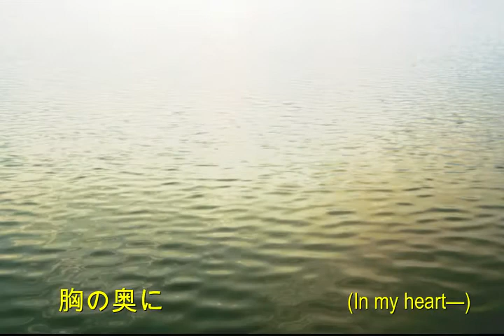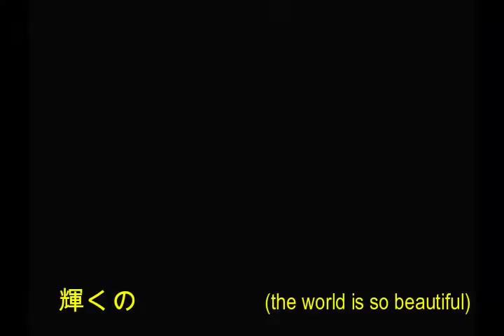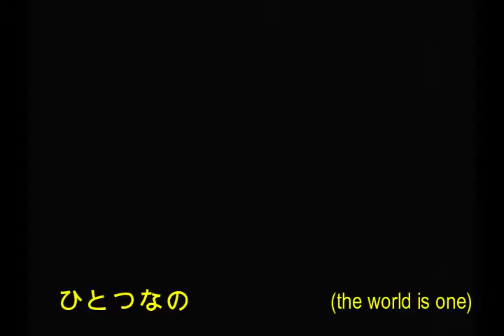Toi （トワ） by Private Use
An original song by Private Use, featuring Sumire Kawaguchi (vocal).

"Toi" has double meaning-- it is "you" in French, and "TOWA" in Japanese means "eternity."  You may relate it to your dearest ones, or GOD, Buddha, or whoever means important to you. With English subtitle.

PRIVATE USE （プライベート・ユース） is a Japanese amateur rock band. If you are a fan of the Beatles or other British/American classic rock artists, you may like our music. Enjoy!